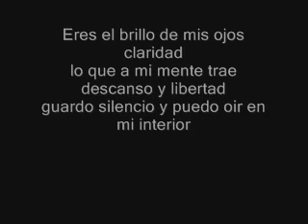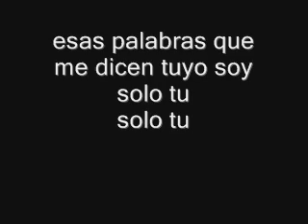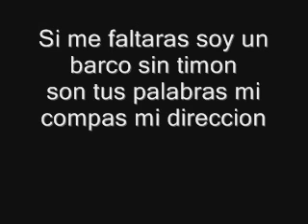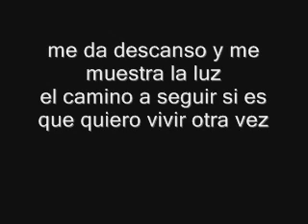El brillo de mis ojos